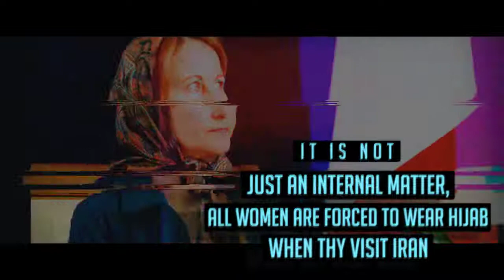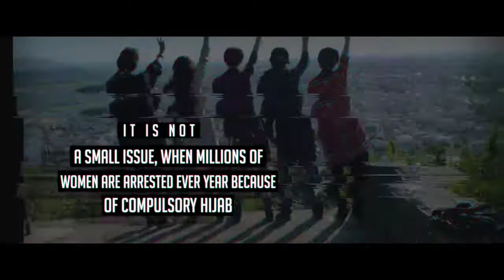Compulsory Hijab is not our Culture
Campaign video against compulsory hijab laws in Iran. Women in Iran are protesting every day against discriminatory laws in Islamic Republic